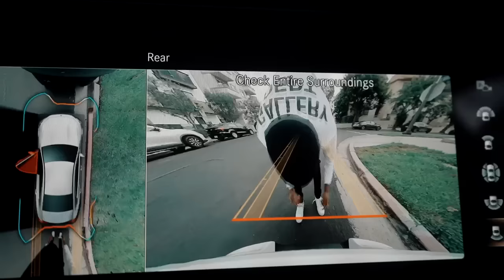Ybcdul - Back Active (Official Video)